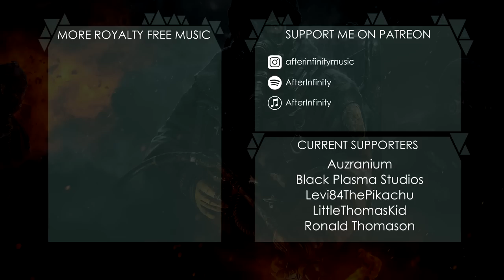AfterInfinity - The Horde [Royalty Free Music]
This track is completely FREE to use! Please be sure to credit me.

Originally created for Black Plasma Studios' latest animation, now here in full for your royalty-free enjoyment.

- Full studio-quality downloads!
- Access to stems!

►Listen to this track on Spotify!

This track is licensed under a Creative Commons Attribution 4.0 International License. You can find more info about this license